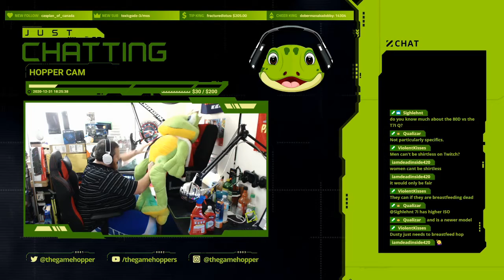Florida Man Sexually Assaults Endangered Royal Frog